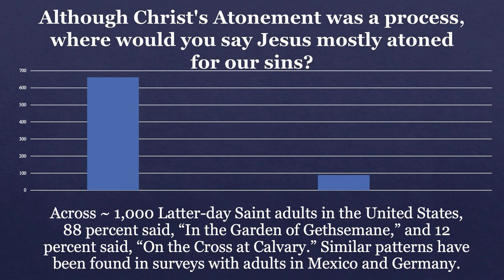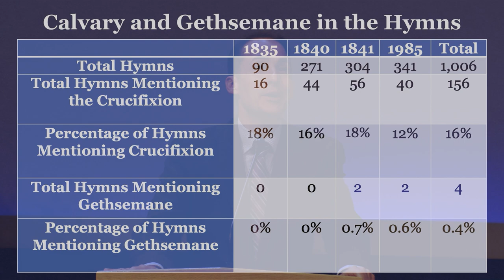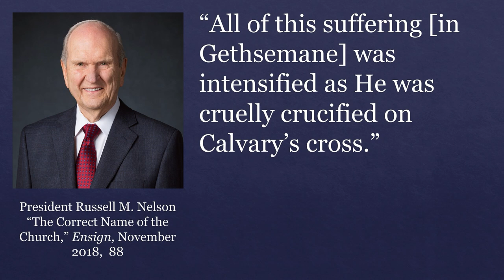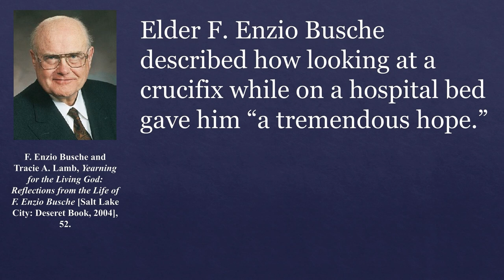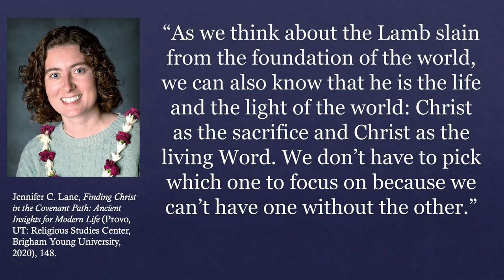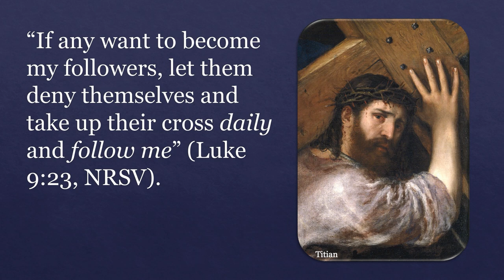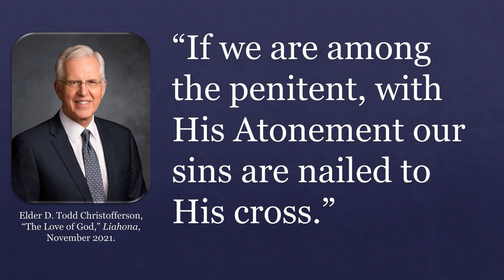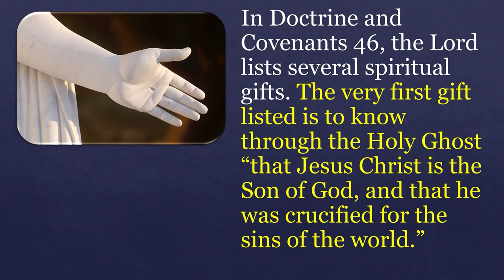2022 BYU Easter Conference - John Hilton III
Each year, BYU Religious Education and the Religious Studies Center sponsor the annual BYU Easter Conference. A General Authority emeritus or former Church leader is invited to give the keynote address. Accompanying the keynote speaker are other teachers, educators, scholars, authors, speakers, historians, or experts on Christ. All speakers talk about the Savior, his life, his mission, his Atonement, and his influence in our lives today. Watching the BYU Easter Conference is an ideal way to prepare to celebrate the Easter season.

The 2022 keynote speaker is Virginia Pearce Cowley, author and former member of the Young Women General Presidency. Additional speakers are John Hilton III, associate professor of ancient scripture at BYU, and Jan Martin, assistant professor of ancient scripture at BYU.

In this talk, John Hilton III references an Ensign College Devotional called “The Symbol of the Cross: A Bridge, Not A Barrier.”

The Religious Studies Center and BYU Studies have published several articles by Professor Hilton related to Christ’s Crucifixion.